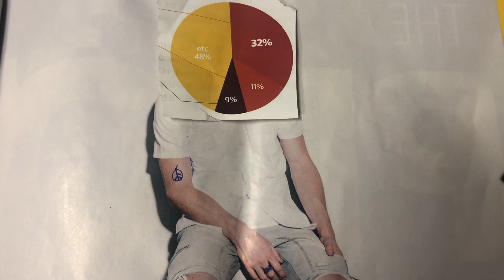ASMR: 💨Air Fan White ⚪️Noise🌬 Please 🙏 read🤓full DESCRIPTION🙏🤓thank you 4 participating 👍❤️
ASMR: Air 💨Fan White ⚪️Noise🌬

The following several one-minute videos are recorded with EXACTLY the SAME air fan and intended as uniformed WHITE NOISE for your relaxation.
This passive experiment is to learn what kind of visual image will generate what number of views.

That is the only difference; noise source and characteristics are the same, length similar ( one minute plus few seconds).

Thank you for your support and comment.
If you like the sound, feel free to put it on loop, or ask me to make longer upload with your choice of image.